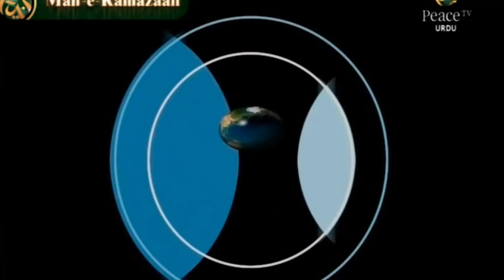IIS 2006 Annual Day Program, Part 8